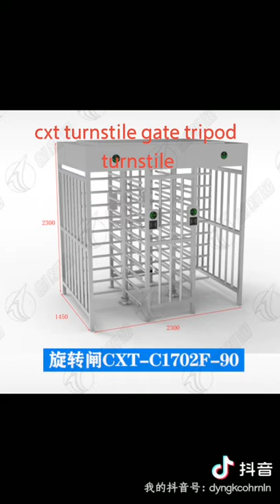India Turnstile gate security turnstile turnstiles tribute band hayward turnstiles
India security turnstile turnstiles tribute band hayward turnstiles turnstiles catholic charities kansas Switzerland turnstiles and gates for security turnstile definition turnstile band